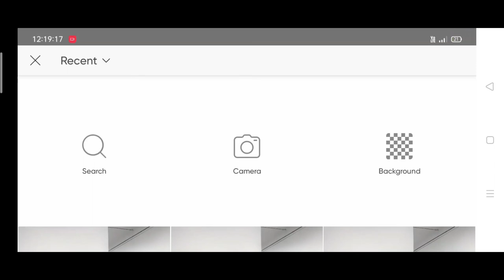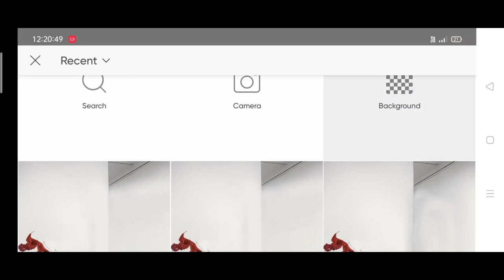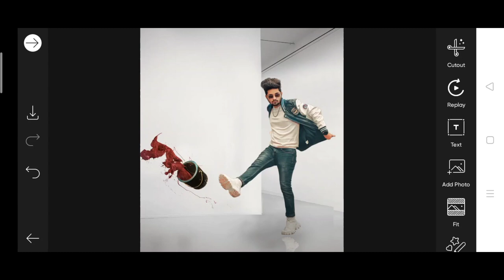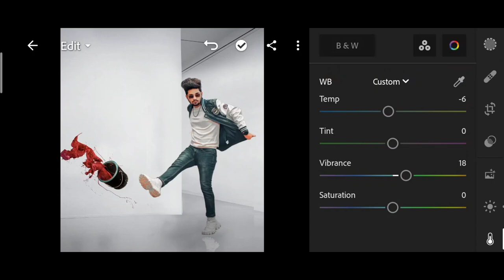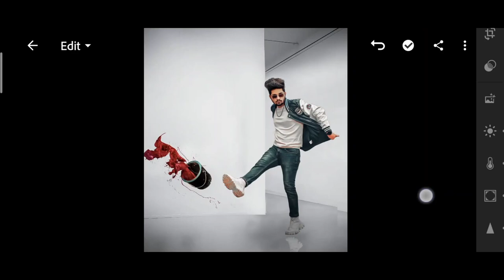Vijay Mahar new photo editing | Kick to paint bucket photo editing | Vijay Mahar viral photo editing